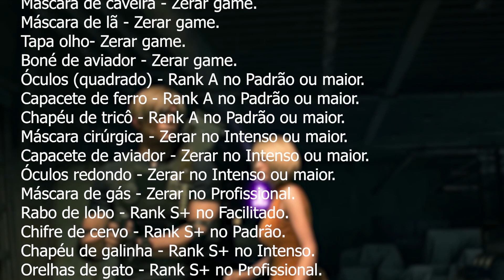Como liberar TUDO no Resident Evil 4 Remake (Armas, roupas e acessórios)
Você aprenderá como desbloquear todas as armas, trajes, acessórios e colecionáveis do jogo Resident Evil 4 Remake.

00:00 introdução;
00:19 Como zerar no Rank correto;
01:28 Como liberar todas as armas;
02:58 Como liberar todos os trajes;
03:32 Como liberar todos os acessórios;
03:48 Liberar segredos do jogo;
04:09 Conclusão